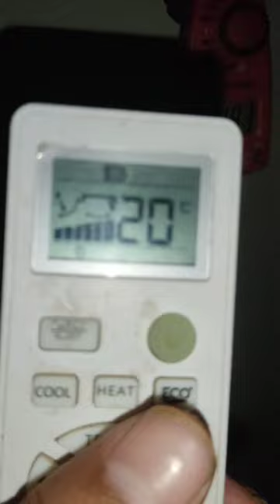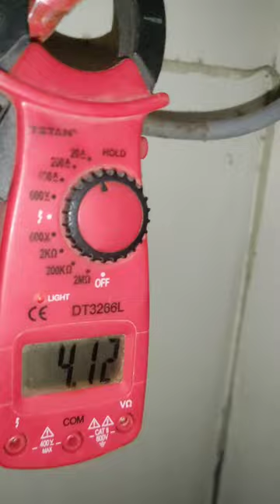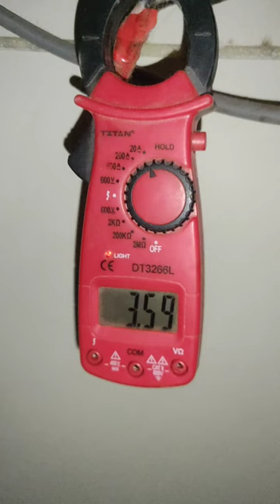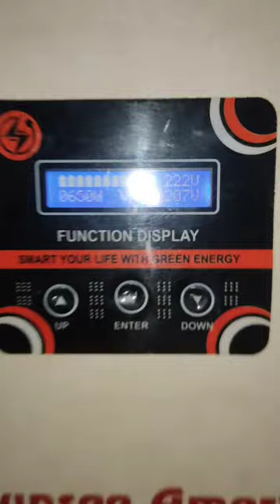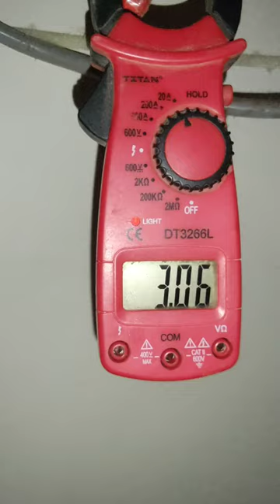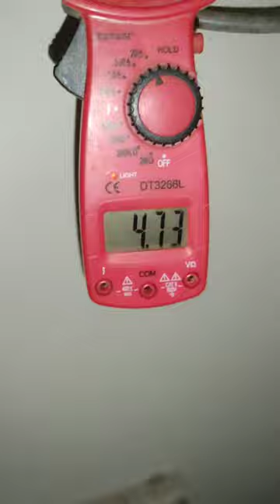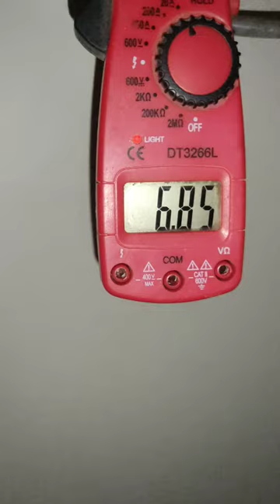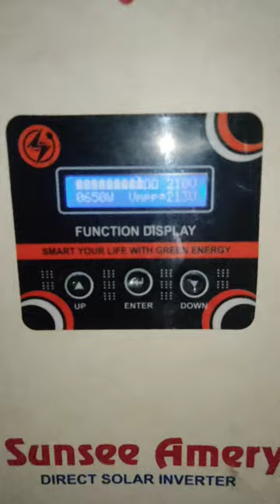solar pe AC or AC ko Kam kharche pe chlane Ka tareka